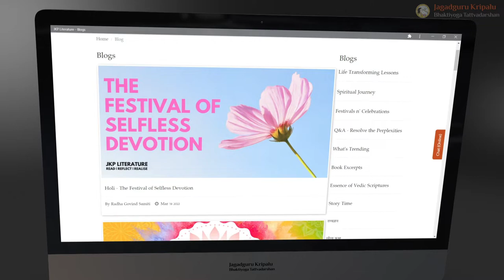Official Teaser JKP literature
Jagadguru Kripalu Bhaktiyoga Tattvadarshan
official website launch teaser.

GET Rs. 1000 discount  Use code JKBTD